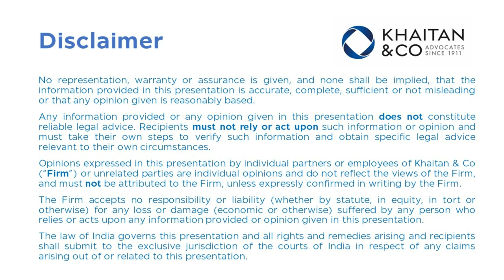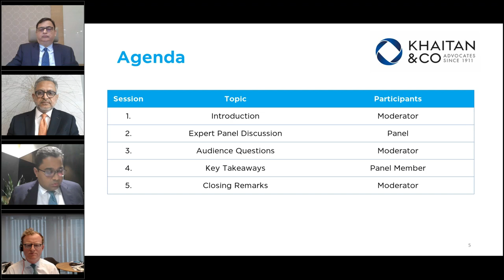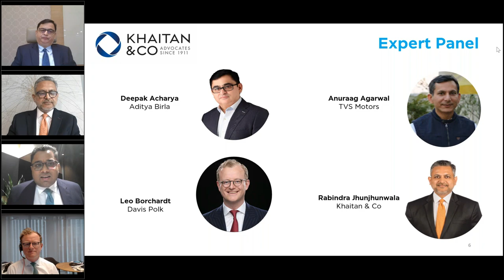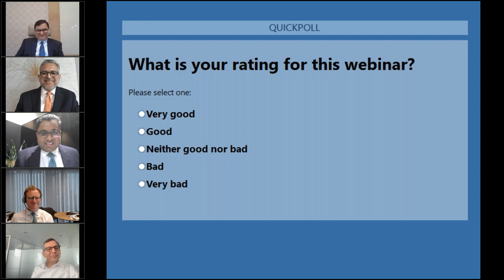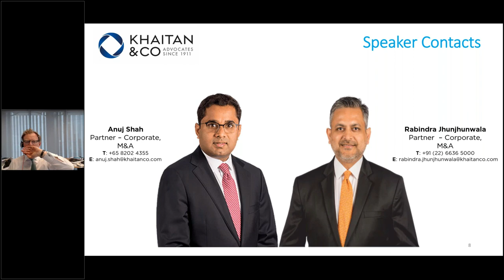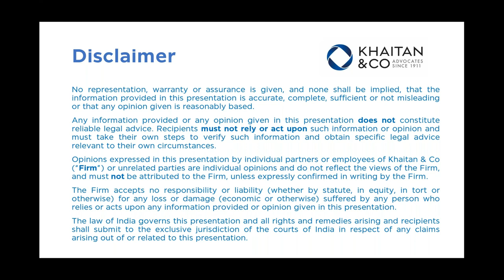Key issues in outbound foreign acquisitions by Indian companies